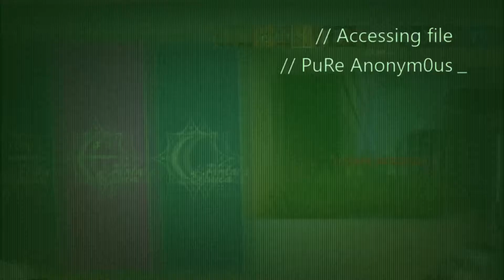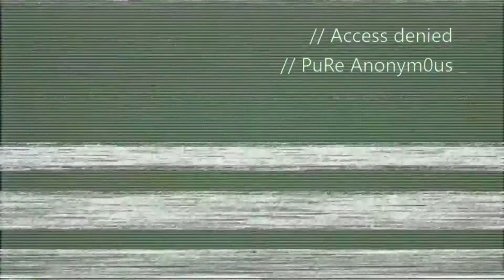One tapped?!?!?!!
Rainbow and a fort